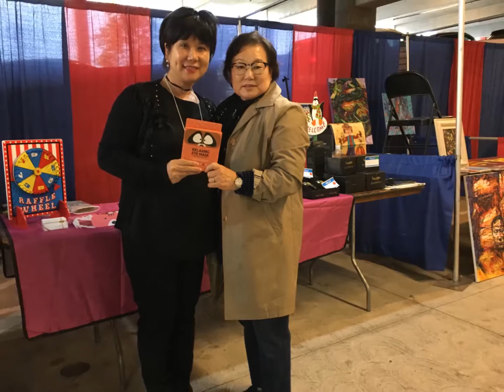2018 Arirang Fest